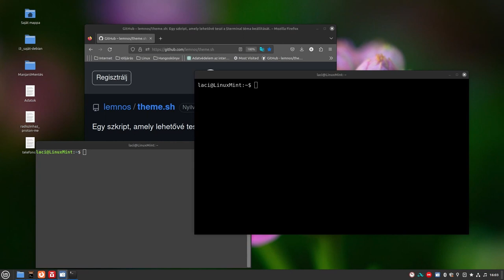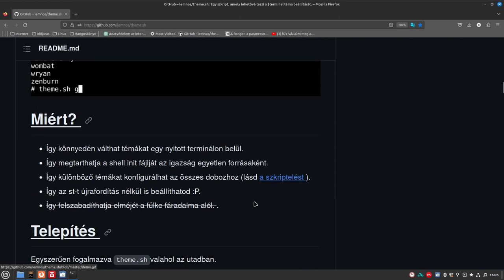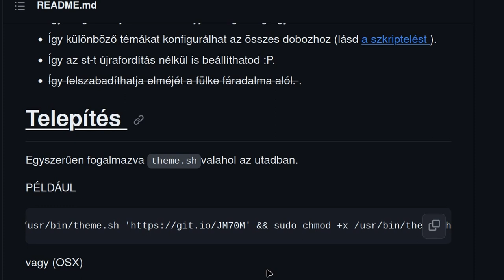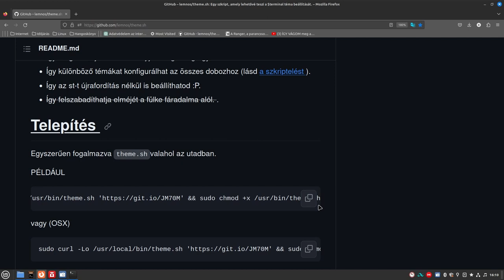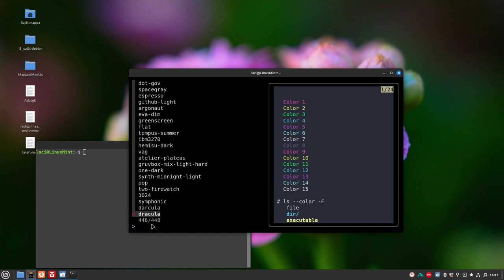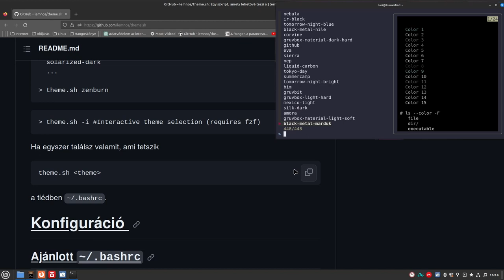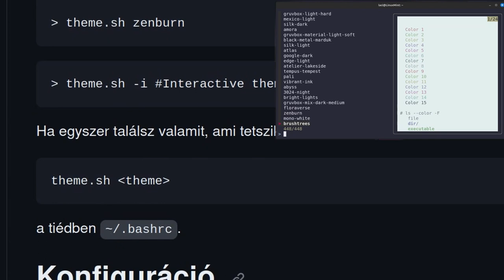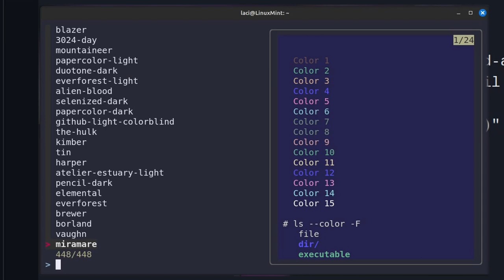Terminál témázása egyszerűen: A színeket és a hátteret adhatjuk meg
A terminál kinézetének beállítása egyszerű, de sokan tartanak a konfigurációs állományok szerkesztésétől. Ez a minimális szkript segít ezen: interaktívan tudsz választani (közel 450) a sablonok közül.
Az első felében kitérek a biztonságra is: minden esetben nézd meg mit is hogyan akarnak veled letöltetni. Legalább minimálisan gondoljuk ár, ha egy parancsot másolunk az internetről:

Jó Linuxozást!

Ha a témához hozzászólnál a linuxmint.hu oldalon, a fórumban megteheted!